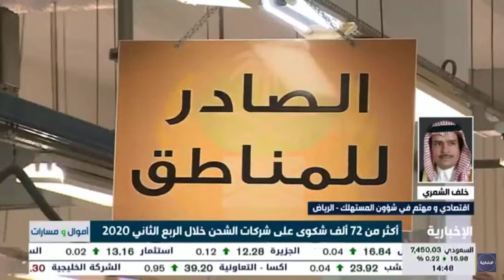خلف الشمري: يجب زيادة عدد تراخيص شركات الشحن بشكل مدروس ومتناغم مع تطور التجارة الإلكترونية